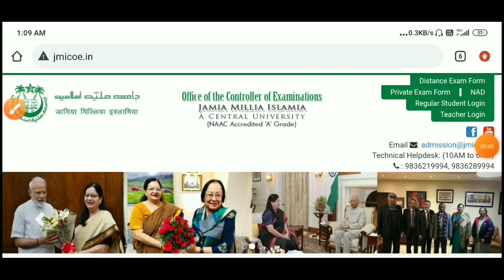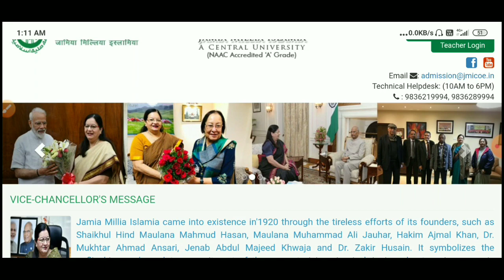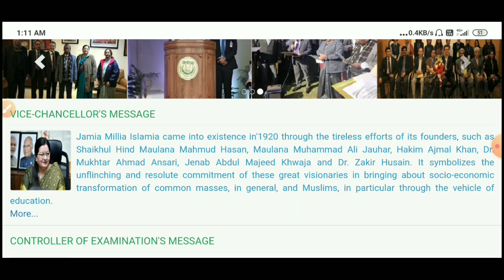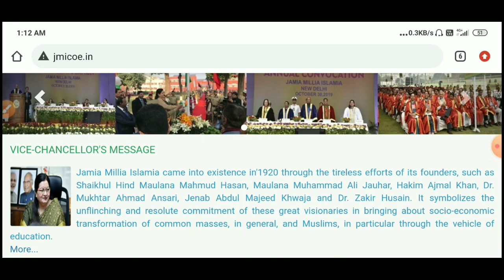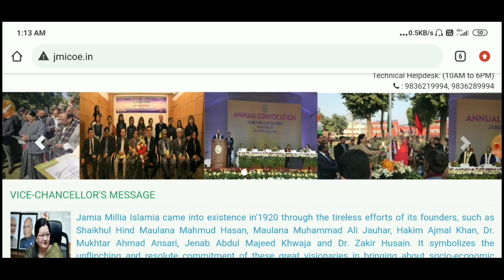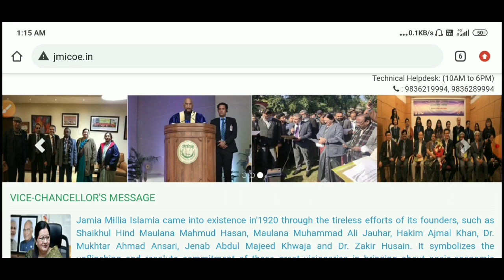Jamia Millia islamia Entrance test 20% marks Admission 2021-22/Jamia Admission/Minimum Cutt off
About this Video-::

Hi dosto apka Sawagt h hmare JJBA ACADEMY YOUTUBE CHANNEL pr
iss video hamne kitne kam marks me apka admission hojayega ye btaya jb

jamia mai admission kaise hota hai

jamia mai admission kaise le,

jamia millia islamia mai admission for all

jamia millia islamia admission 2021 class 11

jamia RCA admission 2021

jamia upsc coaching admission 2021

jamia millia islamia spot round

jamia millia islamia eligibility criteria for btech

jamia millia islamia ba Political science admission

jamia millia islamia entrance test admit card 2021

jamia millia islamia entrance test result 2021

jamia entrance test Minimum Mark's

jamia entrance cut off 2021 class 11

jamia ba political science cut off

jamia millia islamia entrance test cut off

jamia entrance result, jamia entrance questions paper

jamia entrance syllabus, how to crack jamia entrance exam

JMI CUT-OFF 2021 for all course

jamia cut off kaise check karen

JMI ki cutoff kaise check karen

jamia me selection kitne marks per hota hai

jamia ki cutoff list kaise check karen,

jamia ka result kaise check karen